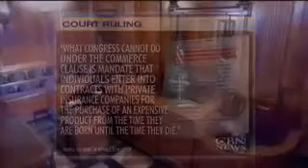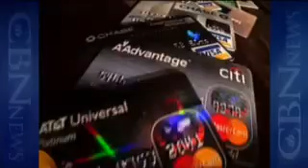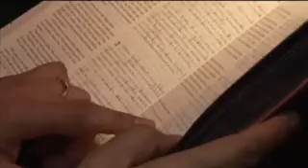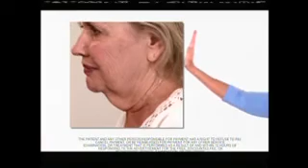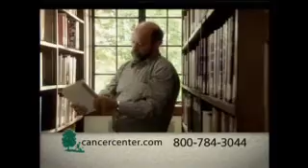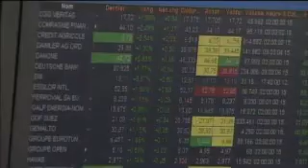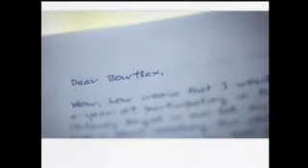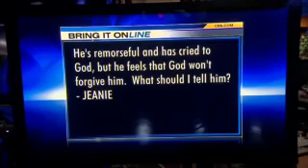The 700 Club - August 16, 2011 - CBN.com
John McLemore joins us to share great food ideas and how cuisine brings families together, and Eric Earhart had little knowledge or interest in God until his criminal behaviors put him behind bars.. The Christian Broadcasting Network CBN